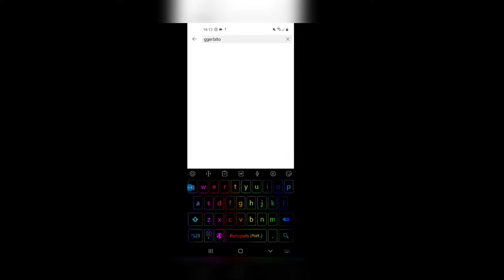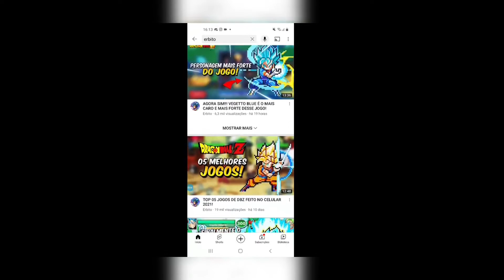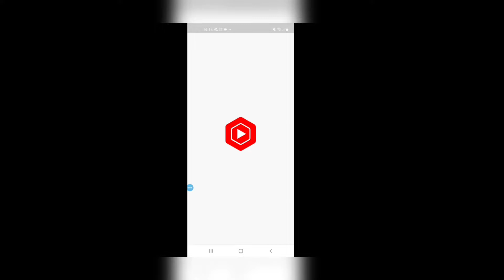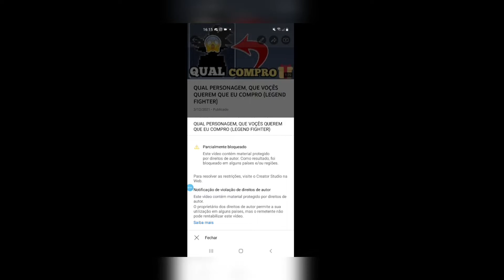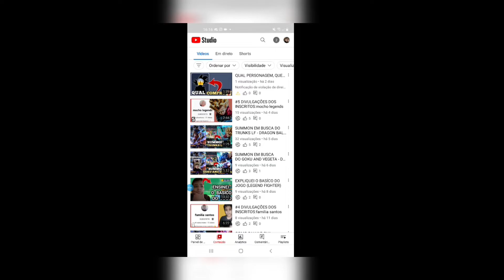NOVO BUG DE TER DINHEIRO INFINITO (LEGEND FIGHTER)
Olà, RodrigoGamer chegou aqui na àrea!!!
Obrigado pelos 90 inscritos, bora bater 100 inscritos, vou fazer um especial incrivél.
Canais Parceiros
Streambeats Playlist on Spotify   - EDM